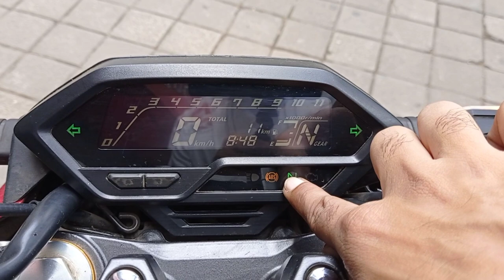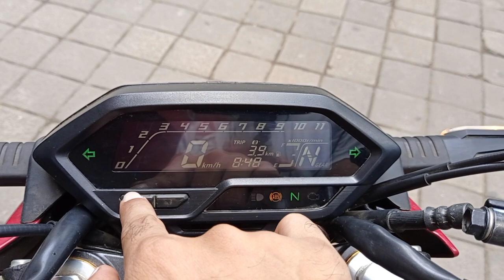2021 Honda Hornet 2.0 BS6 Detail Review | Price Mileage New Features | Red Metallic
2021 Honda Hornet 2.0 BS6 Detail Review | Price Mileage New Features | Red Metallic | Honda Hornet

Dosto Is Video Me Mene Honda Hornet 2.0 STD ABS BS6 Ka Review Kiya Hai Jisme Mene Iske Price Features Mileage Ke Bare Me Aap Sabhi Ko Jankari Di Hai I Hope Ki Ye Video Apko Acha Lagega Pls Like And Share This Video.

Showroom Address:-
DUGAR HONDA
Plot No 395, Jessore Rd, Bangur Avenue, Block D, Bangur, Kolkata, West Bengal (700056)

Your Query:-
honda hornet
hornet 2.0
hornet bike
hornet bike price
honda hornet 2.0 review
honda hornet 2.0 bs6 2021
hornet 2.0 bs6 2021
hornet 2.0 bike
hornet 2.0 on road price
hornet bs6
honda hornet price
hornet price
honda hornet 180cc
hornet 2.0 180 bs6
hornet 2.0 price
hornet 2.0 mileage
honda hornet bs6 2021 model